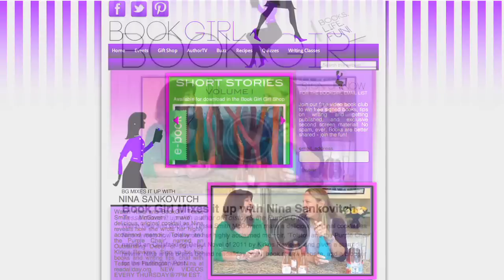Sizzle Reel: BookGirl.TV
Host Tessa Smith McGovern is the award-winning author of the Amazon best-sellers COCKTAILS FOR BOOK LOVERS and LONDON ROAD: LINKED STORIES. A writing teacher for 22 years, she currently teaches at The Writing Institute, Sarah Lawrence College, NY (since 2011). She hosts a free guided writing sprint with Q&A every Tuesday, 12-1-30 pm, on Zoom.

BookGirl.TV. Using the power of stories - for writers and readers - to live our best life!